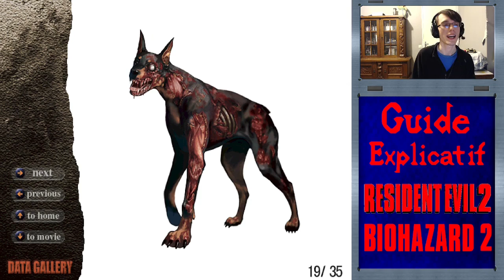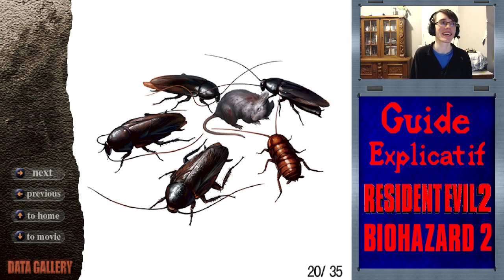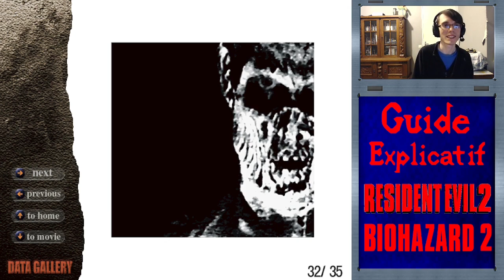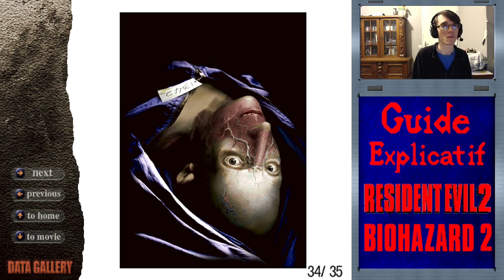Guide Explicatif, Resident Evil 2 (1998), Partie 37, La version PC, Claire A en difficulté Hard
Bonjour/Bonsoir à tous et à toute selon l'heure à laquelle vous regarderez cette vidéo ;-)

Voici la partie 37 des rediffusions des lives Twitch, dont une longue série de vidéo arriveront petit à petit, du guide explicatif sur Resident Evil 2 (1998), l'objectif étant de vous apportez un maximum d'information détaillé sur le jeu (développement, histoire, lore, mécanique de jeu, de gameplay, anecdote, easter eggs, difficulté et autres) tout en vous aidant à aborder le jeu de la meilleure des manières que vous soyez débutant ou expert, passionné ou non de la licence et le mieux adapté à toute âge et même que vous connaissez ou non les jeux vidéo ;-)

Mon script en format Word et PDF qui m'a permis de réaliser ce guide et pour vous aidez dans vos connaissances ou si vous êtes vidéaste, streamer, profitez en bien ;-)

Pour les sources et infos sur la version Resident Evil 2 Tiger 99 :

Sources utilisés/basés/cités pour le guide:
- Interview de développeur
- Guide Book officiel
- Livre d’auteur
- Blog de Reika, Biohazard Archives, issu de RESEARCH ON BIOHAZARD 2 FINAL EDITION
- Angecalo (chaîne YouTube)
- Les Archives Resident Evil / BIOHAZARD (chaîne YouTube)
- The last escape (ancient site internet)
- Survivhor (ancient site internet)
- Biohazard France (site internet)
- Resident Evil FR.com (site internet)
- Resident Evil Fandom wiki Français et Anglais
- Resident Evil Fact (compte Twitter)
- Welsh (compte Twitter)
- Crimson Head.com (site internet)
- Project Umbrella RE:Digest (site internet)
- Raccoon City Cinema (chaîne YouTube)
- Where’s Barry (chaîne YouTube)
- Evil Resource.com (site internet)
- Wikipédia (site internet)

Vous retrouvez toutes les sources avec leur lien détaillé en commentaire épinglé ;-)

Si vous avez aimé cette vidéo n'hésitez pas à la partager autour de vous et à mettre un pouce bleu ça fait toujours plaisir et c'est gratuit ;-)

Si vous aimez ce que je fais, voici mes réseaux ;-)

Si vous voulez m'aider ou me soutenir, vous pouvez me faire un don, je vous en remercie beaucoup d'avance ;-)

N'hésitez pas à venir faire un coucou ;-)

J'espère que ça vous plaira. Et n'hésitez pas à commenter ;-)
Excellente vidéo à vous !